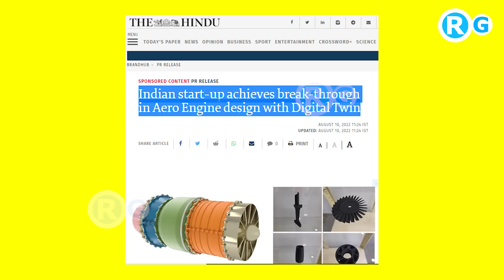75 सालों में पहली बार ...भारत ने प्राप्त की सफलता तैयार कर लिया भारत का पहला टर्बोजेट इंजन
75 सालों में पहली बार ...भारत ने प्राप्त की सफलता तैयार कर लिया भारत का पहला टर्बोजेट इंजन.
For the first time ever in the Indian private sector Paninian has successfully demonstrated the design and validation of a 4.5 KN Turbojet Engine which is further being developed into a family of engines in the range of 3-12 KN thrust, along with AI augmented digital twin companions.
More related topic Keyword
turbojet engine price in india
small turbojet engine price
micro jet engine price in india
rc jet engine price in india
buy mini jet engine in india 6kg
rc turbofan engine
500 kg thrust jet engine